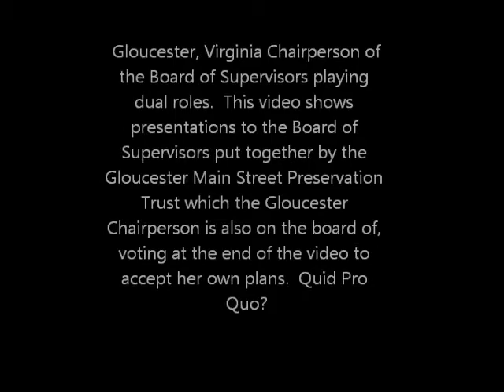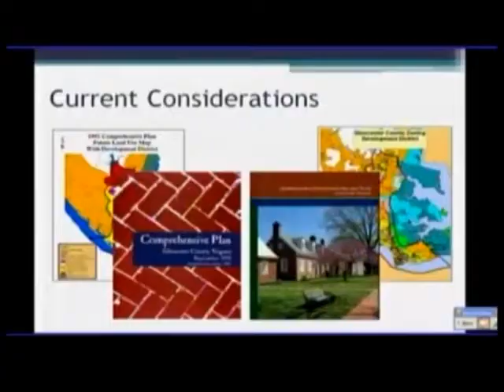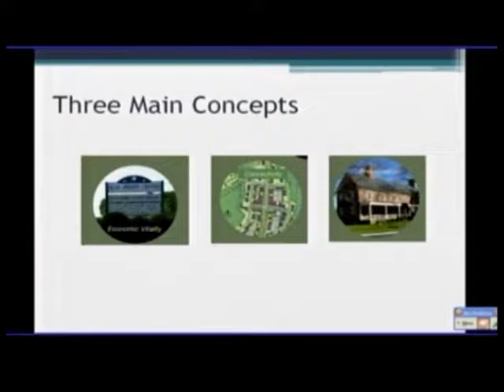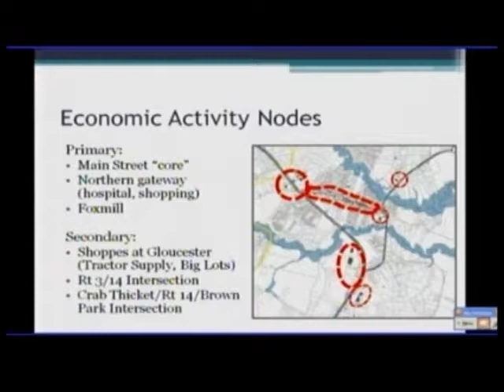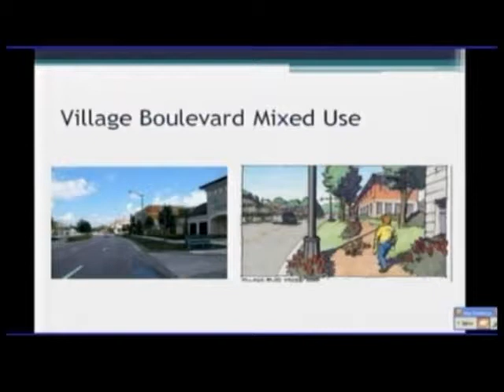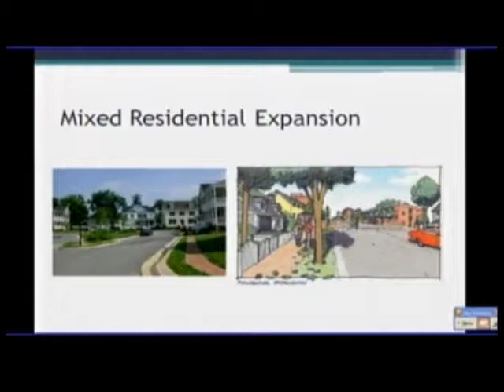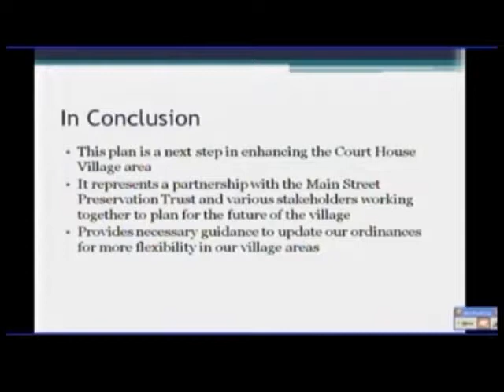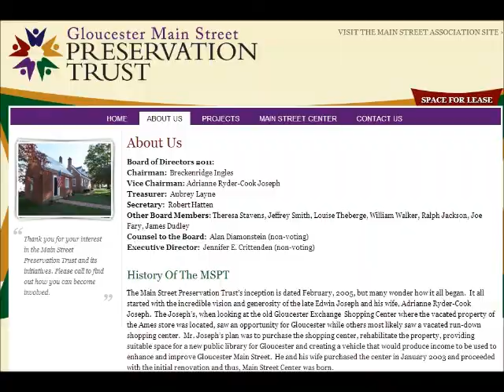Gloucester, VA Louise Theberge Conflict of Interest?